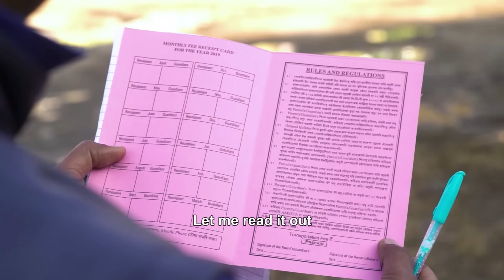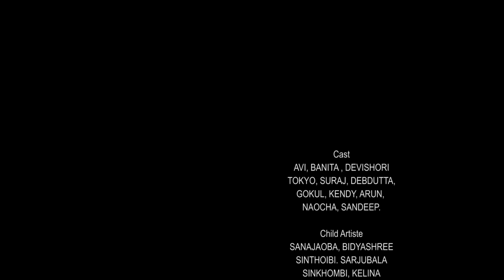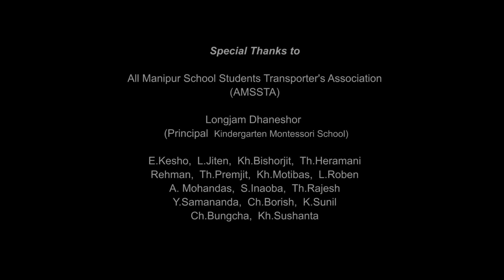SCHOOL VAN DRIVER | A Manipuri Short Film | Official Release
Huiningshumbam film Production
Teddi and Tania Presents
SCHOOL VAN DRIVER : A Manipuri Short Film
Cast: Avi, Banita, Devishori, Tokyo, Suraj, Debdutta, Gokul, Kendy, Arun, Naocha & Sandeep
Child Artist: Sanajaoba, Bidyashree, sinthoibi, Sarjubala, sinkhombi, Kelina
Makeup: Jayenta Keinou
Costume: Romi - Gten
subtitle: Khorjei Mapu
Cinematography: Japan
Background Score: O. Geet
Editor: Mohendro
Production Manager: Ashutosh (AMO)
prosuction controller: M Ranjan, E Sunderlal, A jiten & H Keinatombi
Produced by Kindergarten Montessori School Transporter's Union (KMSTU)
Story & Direction: Huiningshumbam Suraj